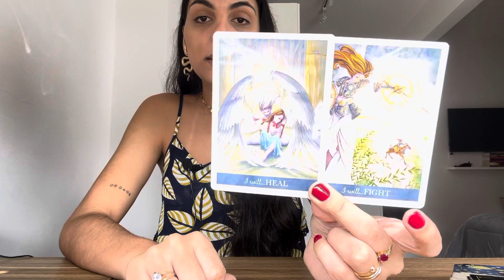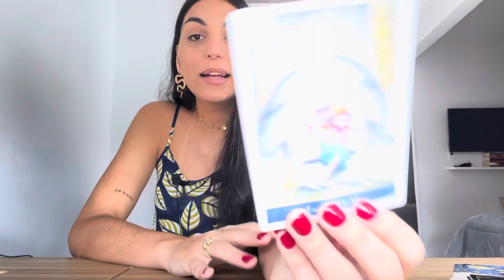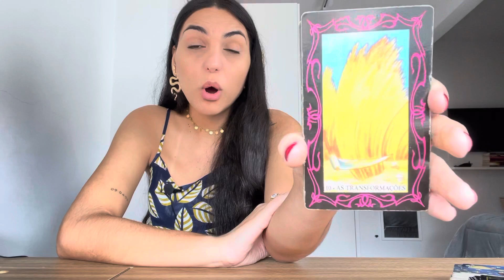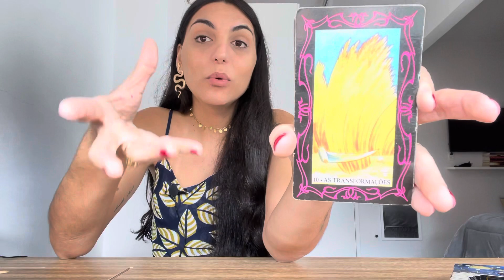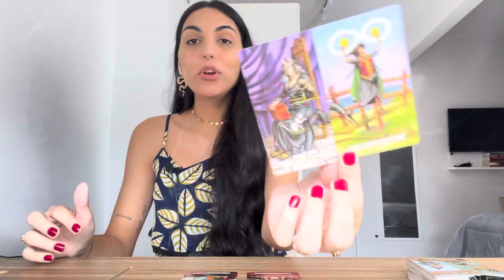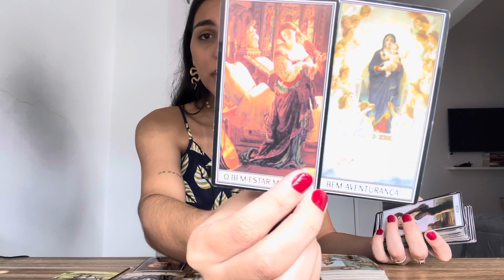♎️LIBRA ☀️ MENSAGEM DO SEU ANJO GUARDIÃO PARA VOCÊ! PERSISTA!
Isabelly/Wourhan
Irradiar-se ☀️